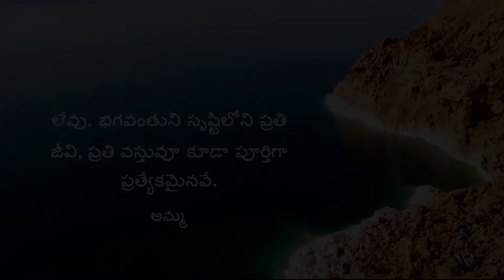3.13.4.1 Sewing Of Simple Placket For Uniform Shirt (Telugu) (తెలుగు)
In this video, you will learn to sew a simple placket for uniform shirt.